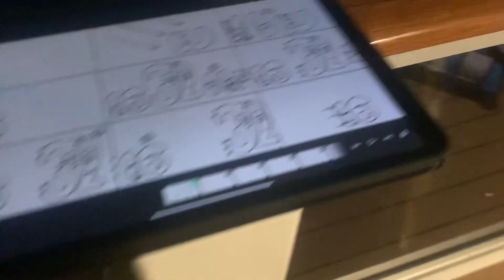34 is being worked on!